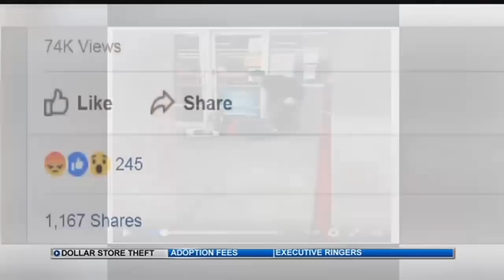Witness video of Pueblo robbery goes viral overnight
Video of a thief stealing speakers while getting into a scuffle with a store employee is making the rounds in Pueblo. Officers have identified the suspect as 26-year-old Jeremy Aragon.